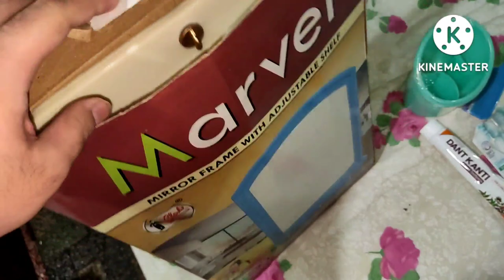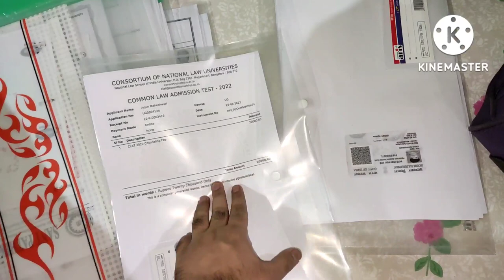MOVING TO COLLEGE RMLNLU CLAT2022 VLOG#0 my story begins!!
#0 my story begins!!
Hello everyone :)

Pack with me for college!! I am moving to RMLNLU to live in an ON- Campus hostel.
So FUN! time to pack up my life + move in collegevlog
If you are new to this channel, check out the other videos, also.
We are super close to a family of 1k. Make sure you are also a part of it as well.

Till then,
Haste Raho.
Sayonara 👨‍⚖️
🙋‍♂️I am Arjun Maheshwari, a first-year law student making vlogs and productivity videos on the internet.